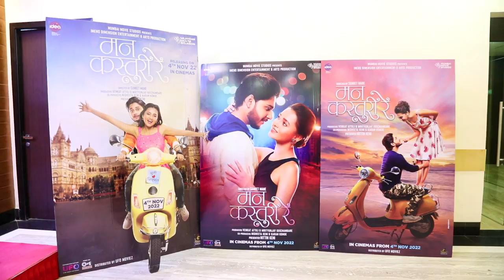Mann Kasturi Re - Trailer Launch Event | Tejasswi Prakash, Abhinay Berde | 4 Nov 2022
Here's the glimpses of the grand trailer launch event of Mann Kasturi Re.
Film releasing on 4th Nov 2022

Mumbai Movie Studios Presents,
Imens Dimension Entertainment and Arts Production
Presenter : Mumbai Movie Studios
Producer : Venkat Attili and Mrityunjay Kichambare
Co-Producers : Nisheeta Keni and Karan Konde (Dragon Water Films)
Directed by : Sanket Mane
Distributors : UFO Cine Media Network
Business head: Shomil Shah
Music On: Tips Marathi, Tips Official
Music Composer : Shorr
Starring : Abhinay Berde, Tejasswi Prakash, Veena Jamkar, Tushar Ghadigaonkar, Ajit Bhure Vinamra Bhabal, Aasit Redij, Kiran Tambe , Praful Sawant, Abhijeet Kulkarni, Dhanashri Antarkar, Aakash Mithbavkar
Guest appearance : Rajshri Deshpande
Dialogues : Sumit Giri
Creative Director : Rohit Shilwant
DOP : Rohan Madkaikar
Executive Producer : Raju Zende
Editor : Manish Shirke
Sound Producer : Sudesh Sawant
Choreography : Rahul Thombre
Art : Satish Gawali
Costume Designer : Smita Koli
Make Up : Kshitij Shinde
Publicity Design : Milind Matkar
Digital Agency : Vizual Junkies
Rajshri Marathi
Pr : Avadumber Entertainment
Visual promotions : Ankita Kasale (Trailers and Promos)
Marketing Consultant: Amit Bhanushali
Choreographer : Rahul and Sanjiv
Teasers and Songs: Katalyst Creates